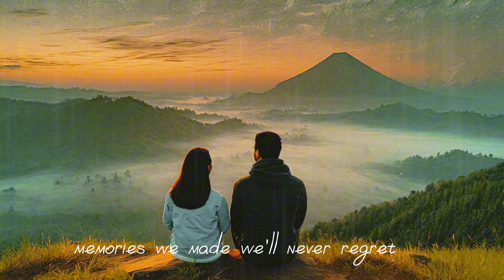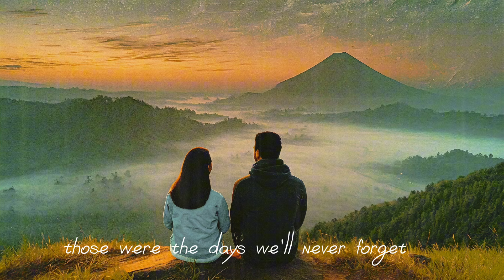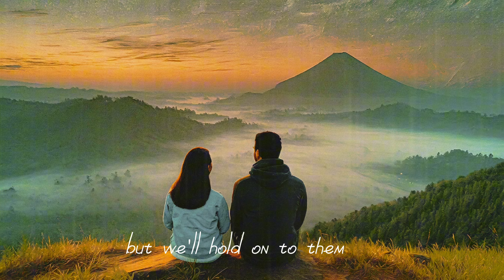John & Team - Those were the days (official music video)